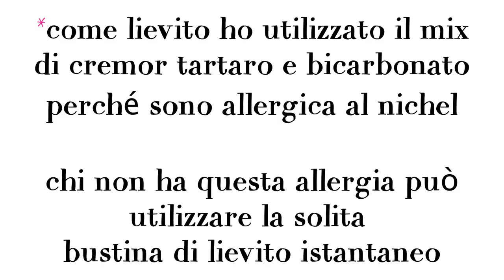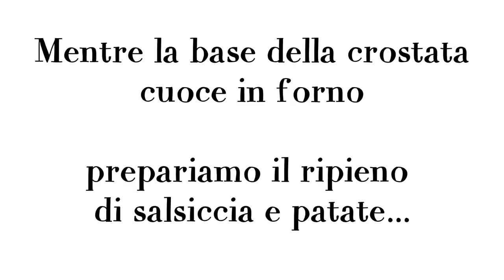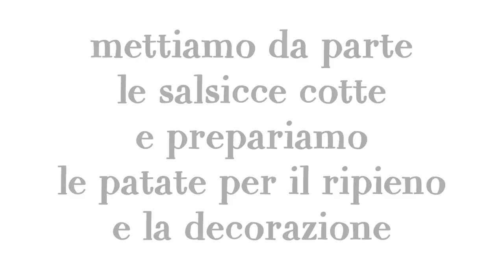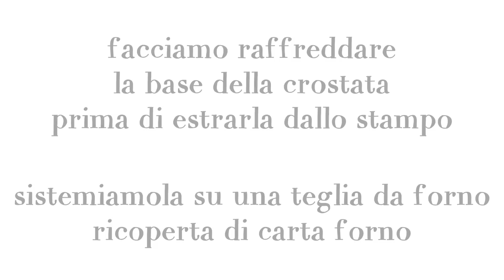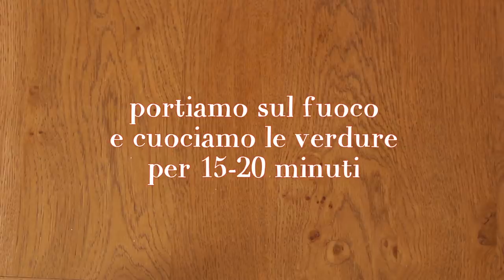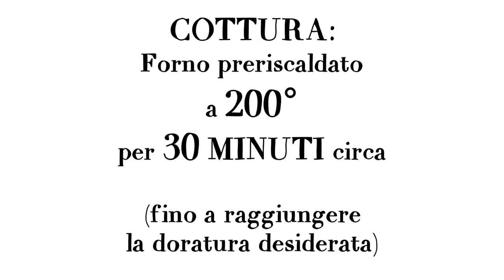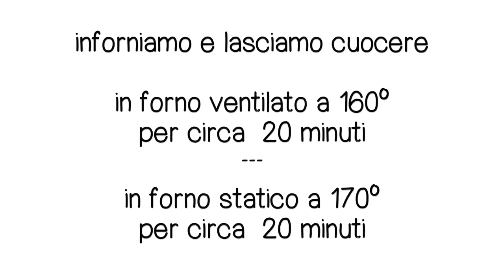MENÙ DI NATALE 2020 Tante Idee Facili per le Feste con Benedetta, Chiara, Ilaria, Mauro e Antonio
MENÙ DI NATALE 2020 Tante Idee e Ricette Facili per le Feste di Natale
In collaborazione con @Polvere di Riso @Life & Chiara @55winston55

Anche in questo 2020 complicato e particolare, anzi, soprattutto quest’anno!  vogliamo farvi compagnia e rallegrare le vostre Feste proponendovi un Menù di Natale adatto sia al cenone della Vigilia che al pranzo del 25.
Come di abitudine, sarà una carrellata di ricette semplici e veloci da realizzare, per le quali di certo non sono necessarie doti da chef ma solo un po’ di tempo a disposizione e il piacere di preparare con le nostre mani tanti piatti gustosi da condividere con chi ci sta accanto e ci vuole bene.

Anche stavolta ad affiancarmi seppure virtualmente nella preparazione e presentazione dei piatti ci sono i miei Amici: Chiara di @Life & Chiara , Ilaria di @Polvere di Riso  e Mauro e Antonio di @55winston55 .
Come sempre ognuno di loro ha contribuito con il suo personale “tocco” e con ricette che li rappresentano. Tutti insieme abbiamo pensato a un menù completo, dall’antipasto al dessert, che avesse più di una scelta per ogni portata, in modo che anche quest’anno ciascuno possa seleziona e combinare i piatti per creare il proprio menù di Natale personalizzato! Per questo motivo abbiamo cercato anche di inserire ricette adatte un po’ a tutti: ricette vegetariane, senza lattosio, per intolleranti al glutine e ricette che faranno la felicità dei bimbi di casa. Dato che anche l’occhio vuole la sua parte, non abbiamo trascurato l’estetica… e vedrete che alcune ricette saranno davvero molto scenografiche! Inoltre alcuni piatti si possono preparare in anticipo per il giorno dopo oppure congelare, in modo da ottimizzare i tempi all’occorrenza.

𝗤𝘂𝗶 𝗦𝗼𝘁𝘁𝗼 𝗹𝗮 𝗹𝗶𝘀𝘁𝗮 𝗱𝗶 𝘁𝘂𝘁𝘁𝗲 𝗹𝗲 𝗥𝗶𝗰𝗲𝘁𝘁𝗲 𝗱𝗲𝗹 𝗩𝗶𝗱𝗲𝗼 𝗰𝗼𝗻 𝗶𝗹 𝘀𝗲𝗰𝗼𝗻𝗱𝗼 𝗱𝗶 𝗶𝗻𝗶𝘇𝗶𝗼 𝗶𝗻 𝗺𝗼𝗱𝗼 𝗰𝗵𝗲 𝗰𝗹𝗶𝗰𝗰𝗮𝗻𝗱𝗼𝗰𝗶 𝗽𝗼𝘁𝗲𝘁𝗲 𝗮𝗻𝗱𝗮𝗿𝗲 𝗱𝗶𝗿𝗲𝘁𝘁𝗮𝗺𝗲𝗻𝘁𝗲 𝗮𝗹𝗹𝗮 𝗿𝗶𝗰𝗲𝘁𝘁𝗮 𝗰𝗵𝗲 𝘃𝗶 𝗶𝗻𝘁𝗲𝗿𝗲𝘀𝘀𝗮 𝘀𝗲𝗻𝘇𝗮 𝗽𝗲𝗿𝗱𝗲𝗿𝗲 𝘁𝗲𝗺𝗽𝗼.

PRESENTAZIONE 0:00

❄️ Antipasti:
Rose di Piadina  0:56
Tartine di Natale 3:06
Crostata morbida salsiccia e patate 5:11

❄️ Primi:
Risotto gamberetti e limone 9:36
Lasagna vegetariana 12:31

❄️ Secondi:
Pesce al cartoccio 15:15
Sformato filante di salsiccia e patate 17:12

❄️ Dolci:
Tiramisù Pandoro di Natale 21:00
Tronco Girella di Natale 24:15